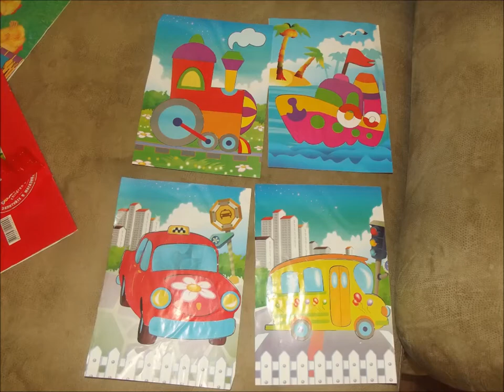вспомнила начало твоческого пути с чего всё началось)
это первые работы что мы освоили и понеслось)